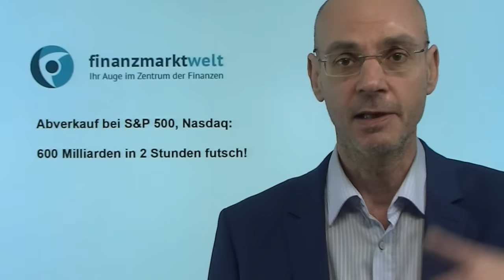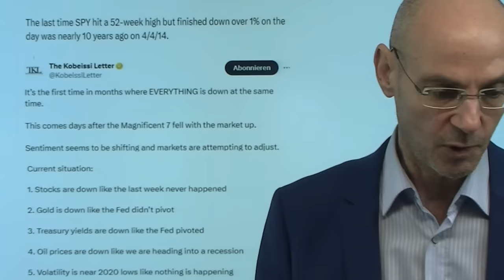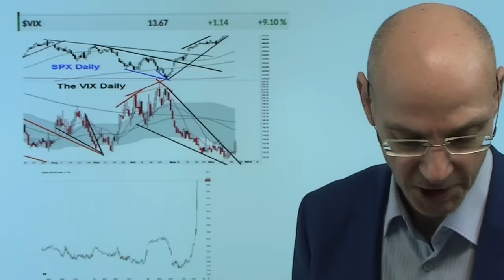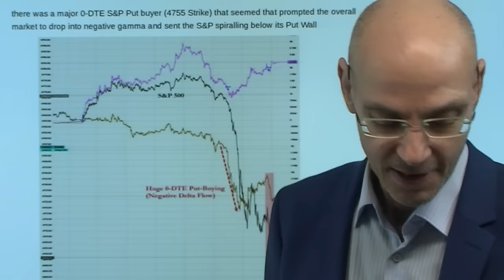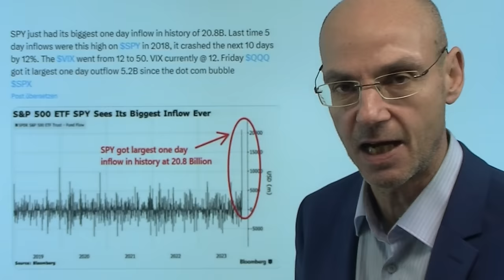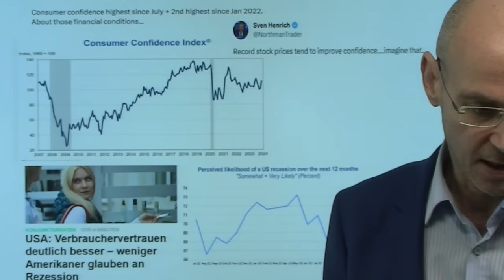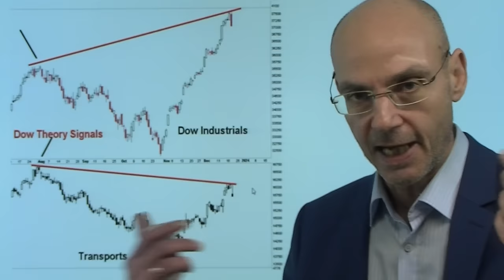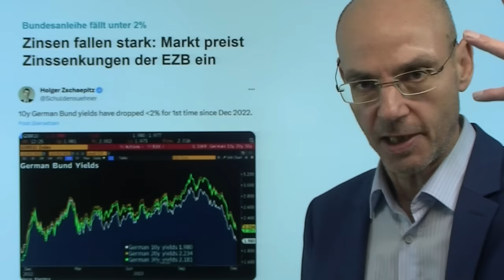Abverkauf bei S&P 500, Nasdaq: 600 Milliarden in 2 Stunden futsch! Videoausblick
Hinweise aus Video:

1. Aktienmärkte: Absturz im S&P 500 – was war da los?

2. Zinsen fallen stark: Markt preist Zinssenkungen der EZB ein

Gestern Abend der plötzliche Abverkauf bei S&P 500 und Nasdaq: Innerhalb von zwei Stunden wurden damit 600 Milliarden Dollar an Marktkapitalisierung ausradiert und damit die gesamten Rally-Gewinne der letzten fünf Handelstage. Auslöser des Abverkaufs bei S&P 500 und Nasdaq waren offenkundig 0DTE-Optionen, die eine Kettenreaktion nach unten ausgelöst hatten - zumal zuvor alle auf derselben Seite des Bootes positioniert waren. Das zeigt, wie wirkmächtig diese Optionen inzwischen bereits sind: sie erzeugen eine dynamische Mechanik, die "Unfälle" am Markt auslösen kann. Sind die Aktienmärkte zu optimistisch mit ihrem Goldilocks-Szenario? Die Anleiherenditen fallen immer weiter - die Sorge vor einer Rezession nimmt immer mehr zu..